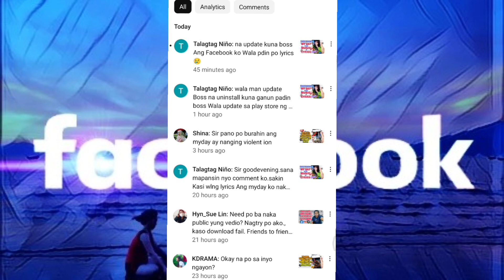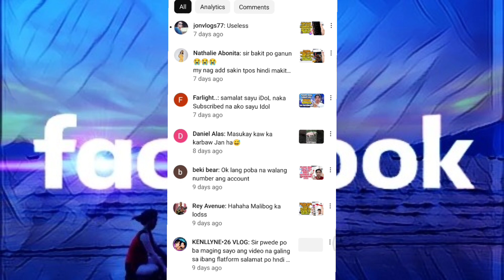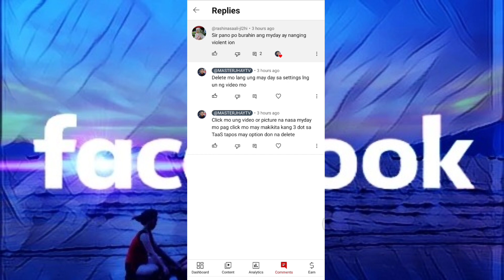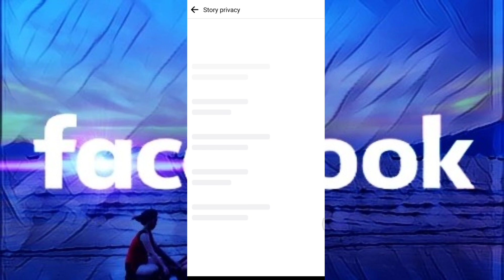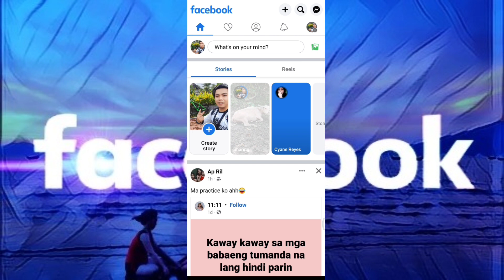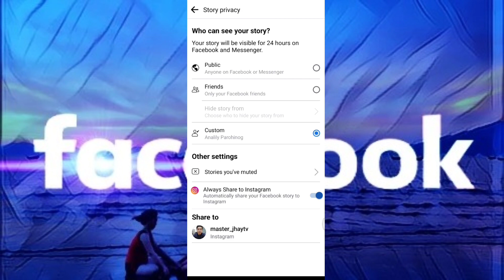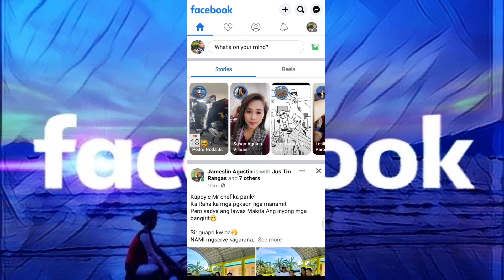PAANO MAG DELETE NG MYDAY or STORY SA FACEBOOK | HOW TO DELETE MYDAY ON FACEBOOK | MASTER JHAYTV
Paano mag delete ng MYDAY sa Facebook 2023.

Background music from Youtube Library

This video is edited under by Fair use of Law of Youtube. No Copyright Infringment is intended.